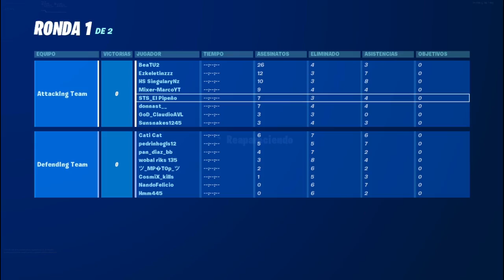Probando nuevo modo de juego+ sniper op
bueno chicos aca estamos probando el nuevo modo asalto playero que esta de ruuuta chicos espero que le guste este videasoooo suscribanse dejen su sukistrukis like y compartanlo con todos sus amigos